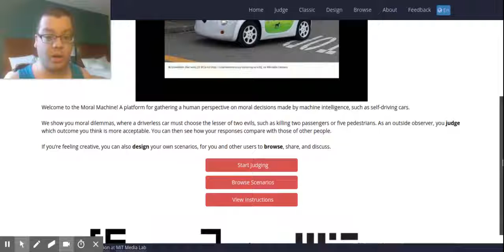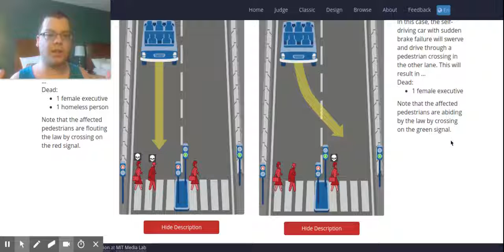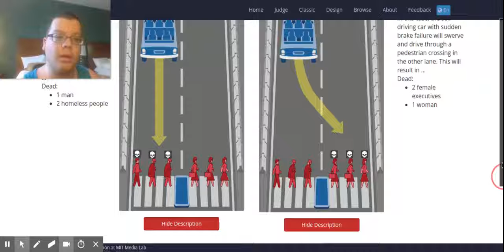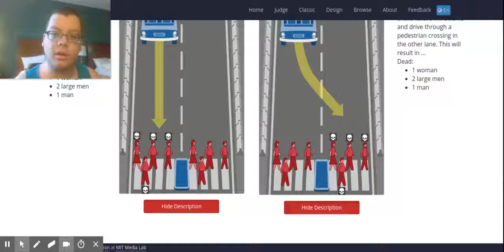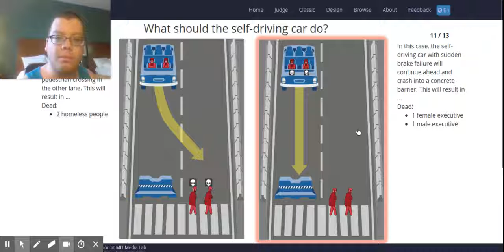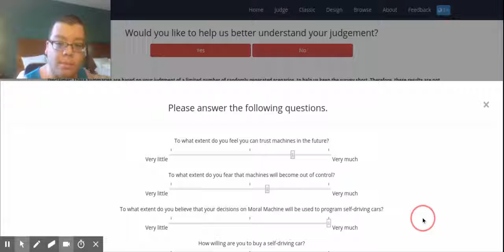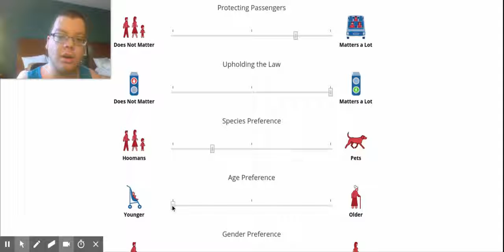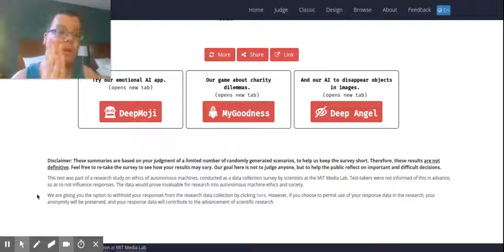WHO TO SAVE AND WHO TO KILL | The Moral Machine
In my first gaming video on my new channel, I play the Moral Machine, a game where I have to choose who lives and who dies based off of age, fitness, laws, gender, and species